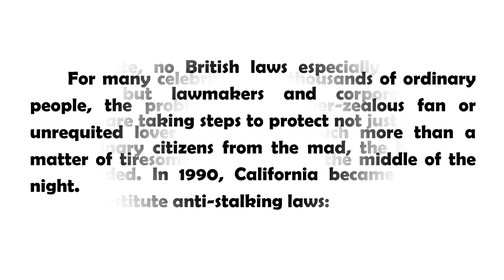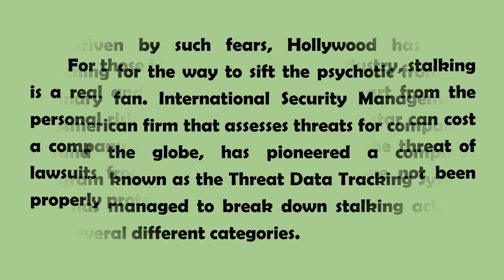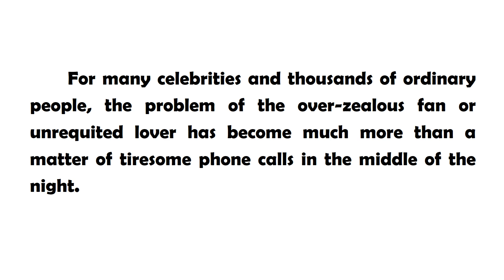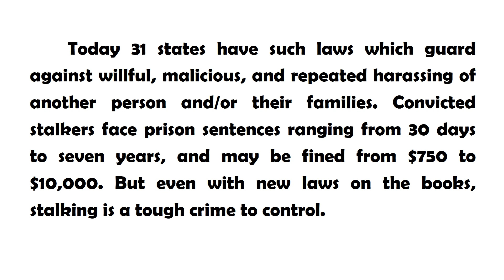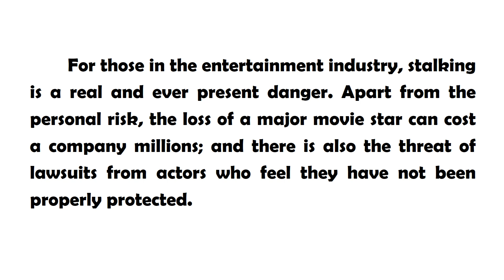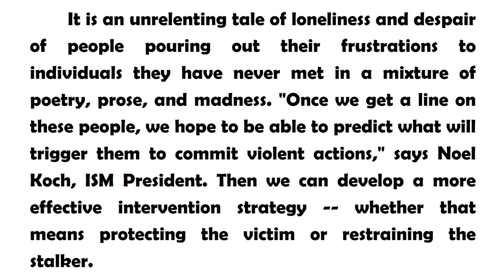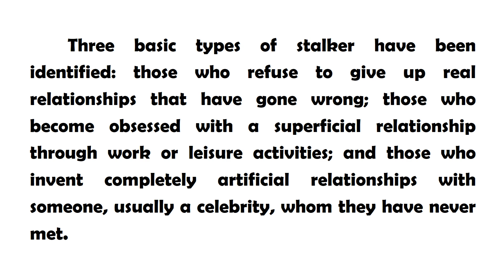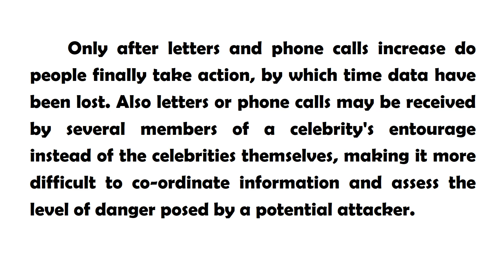C1 - C2 İNGİLİZCE OKUMA (Can Laws Stop The Obsessed?)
C1 - C2 İngilizce Okuma parçası ile ileri seviye İngilizce kelime hazinenizi geliştirmenin yanında reading (okuma), writing (yazma), listening (dinleme) ve konuşma (speaking) becerilerinizi de geliştirmeyi ve YDS, IELTS, TOEFL, YDS, YDT, YÖKDİL gibi sınavlardan da yüksek puanlar almanıza yardımcı olmayı hedefliyorum. Umarım beğenirsiniz. İyi çalışmalar.